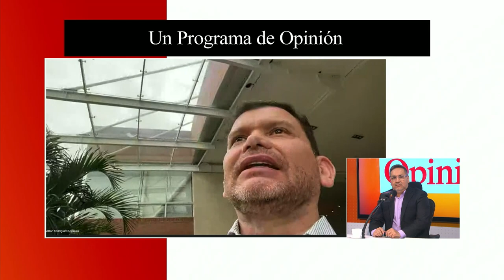Impuesto a las iglesias [Un programa de opinión] Telemedellín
🔴 EnVivo | Comenzó UnProgramaDeOpinión del miércoles, 16 de noviembre de 2022, hablando sobre si deben pagar o no impuestos las inglesas.